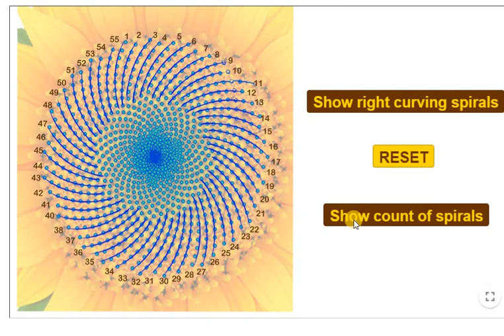Right curving spirals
Cuemath Video